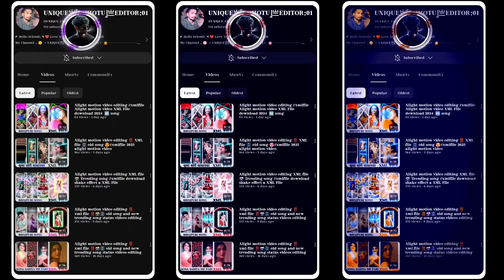xmlfile Alight motion video editing ‼️ XML file attitude status alight motion editing ‼️ 2025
xml

viralvideo

𝐊𝐄𝐘𝐖𝐎𝐑𝐃𝐒🔖:-
xml p
xml file alighit motion
xml file
xml alight motion
xml preset
xml ff
xml status
xml file new
xml link
alight motion xml file download link
alight motion xml file link
xml preset status
xml preset link
xml preset alighit motion link
xml preset download
xml preset video